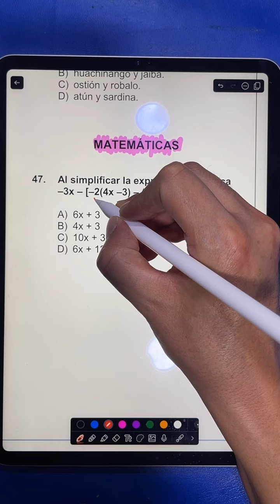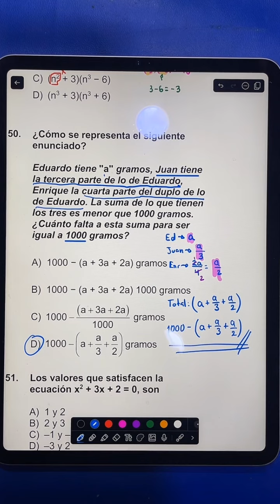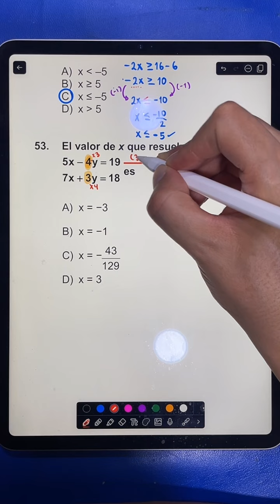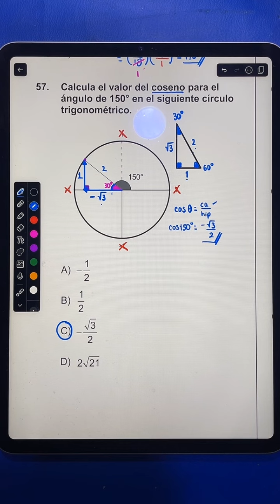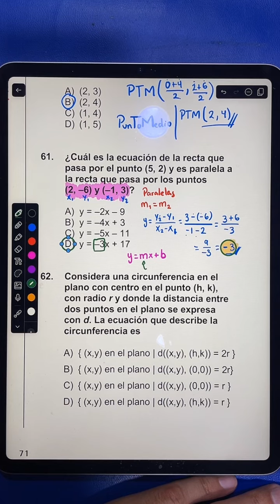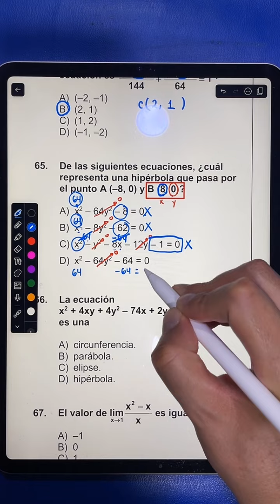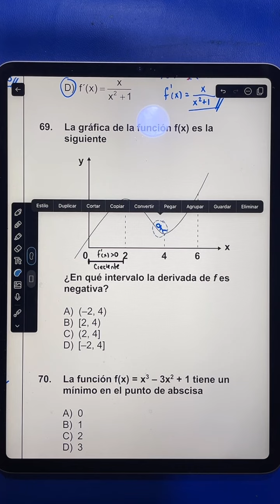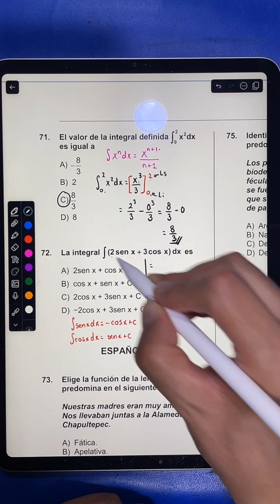26 Reactivos de MATEMÁTICAS para tu EXAMEN DE ADMISIÓN A LA UNAM | Área 1: C. Físico-Matemáticas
¡QUIERO VERTE EN LA UNAM!

En este vídeo te comparto 26 REACTIVOS DE MATEMÁTICAS muy parecidos a lo que te encontrarás en tu EXAMEN DE ADMISIÓN A LA UNAM de Área 1: Ciencias Físico - Matemáticas e Ingenierías.

Recuerda que el examen de admisión te evalúa temas de Aritmética, Álgebra, Geometría y Trigonometría, Geometría Analítica, Cálculo Diferencial y Cálculo Integral.

Contenido:

00:00:00 Expresiones Algebraicas Examen UNAM
00:02:18 Leyes de los Exponentes Examen UNAM
00:04:23 Factorización Examen UNAM
00:07:57 Lenguaje Algebraico Examen UNAM
00:11:24 Ecuaciones Cuadráticas Examen UNAM
00:17:41 Desigualdades Examen UNAM
00:19:58 Sistemas de Ecuaciones Examen UNAM
00:23:33 Funciones Algebraicas Examen UNAM
00:26:12 Álgebra de Funciones Examen UNAM
00:27:40 Conversión de Radianes a Grados Examen UNAM
00:29:40 Funciones Trigonométricas en el Circulo Trigonométrico Examen UNAM
00:34:29 Dominio de una Función Logarítmica Examen UNAM
00:35:41 Distancia entre 2 Puntos Examen UNAM
00:36:37 Punto Medio Examen UNAM
00:39:01 Ecuación de la Recta Examen UNAM
00:45:10 Definición de la Circunferencia Examen UNAM
00:47:56 Ecuación de la Parábola Examen UNAM
00:51:43 Coordenadas del Centro de una Elipse Examen UNAM
00:52:41 Ecuación de una Hipérbola Examen UNAM
00:55:22 Ecuación General de Segundo Grado con 2 Incógnitas Examen UNAM
00:57:44 Límite de una Función Examen UNAM
00:58:51 Derivada de una Función Logarítmica Examen UNAM
01:02:24 Intervalo donde una Función es Creciente Examen UNAM
01:08:13 Punto Mínimo de una Función Examen UNAM
01:12:39 Integral Definida Examen UNAM
01:15:01 Integral Indefinida Examen UNAM

📝 Prepárate con como un CRACK para tu examen de admisión a CUALQUIER UNIVERSIDAD, mándame mensaje directo para darte informes de mi curso:

Domina los temas de MATEMÁTICAS con este CURSO GRATUITO PARA TU EXAMEN DE ADMISIÓN A LA UNAM:

Descarga este material para prepararte para tu EXAMEN UNAM